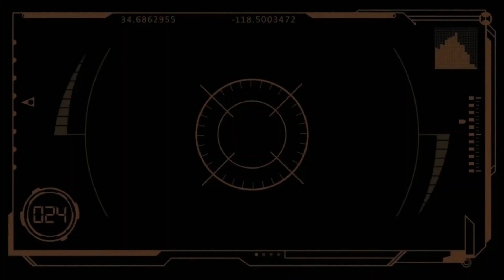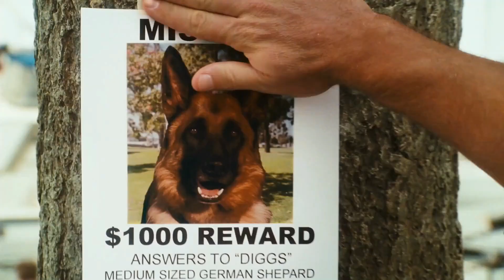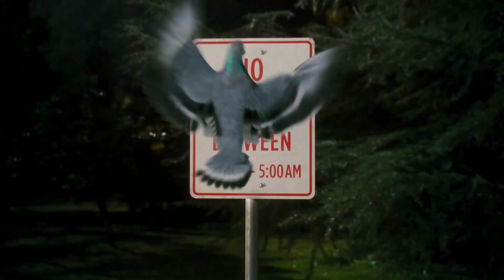Opening to Cats & Dogs (US Blu-ray; 2010)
Here is the opening to the 2010 Blu-ray release of the 2001 film Cats & Dogs. This release was made to coincide with the then-upcoming theatrical release of its sequel, Cats & Dogs: The Revenge of Kitty Galore.

Here are the contents:
1. "Support Anti-Piracy" warning screen
2. Warner Home Video logo (HD variant; 2006-18)
3. Cats & Dogs: The Revenge of Kitty Galore theatrical trailer
4. Cats & Dogs: The Revenge of Kitty Galore Nintendo DS video game trailer
5. Blu-ray main menu
6. MPAA "PG" rating screen
7. Warner Bros. Pictures logo (TimeWarner byline; 2003-18) [PLASTER]
8. Village Roadshow Pictures logo (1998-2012)
9. Start of the film

Distributor: Warner Bros. Entertainment
Blu-ray release date: July 20th, 2010 (10 days before the release of "Cats & Dogs: The Revenge of Kitty Galore")
MPAA rating: PG ("Animal action and humor")

This video was made for preservation and entertainment purposes only. Cats & Dogs is owned by Warner Bros. Pictures, Village Roadshow Pictures, Cat Fight Pictures, NPV Entertainment, Mad Chance and Zide/Perry Productions.

Blu-ray player used: Sony BDP-S6500 (HDMI output)